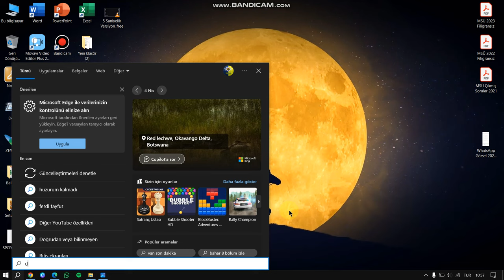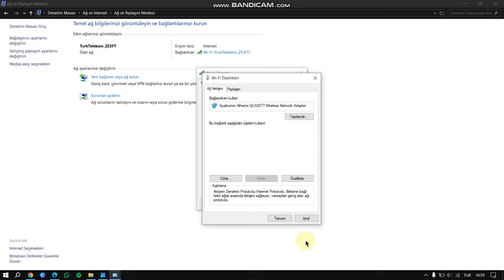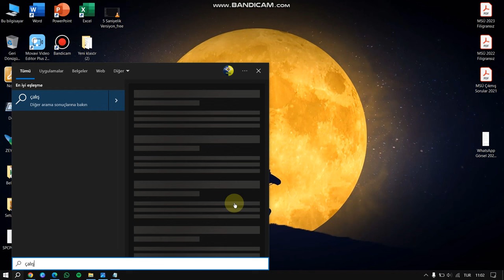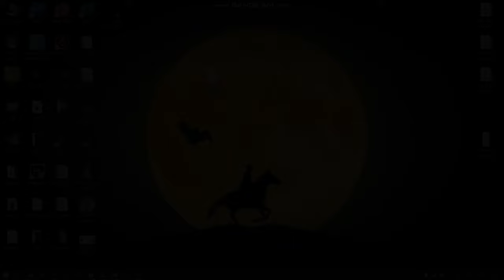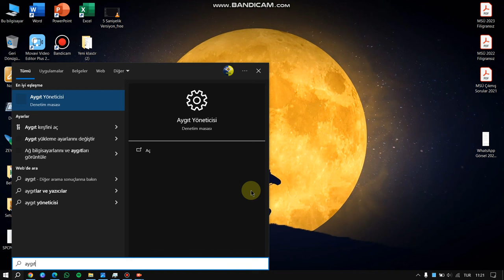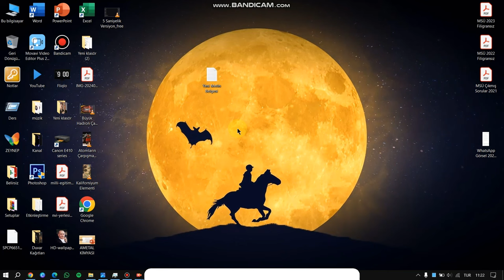Bağlantınız Gizli Değil Hatası - Kesin Çözüm | Google Chrome, Opera, Mozilla